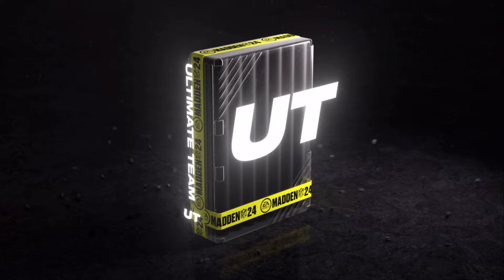SO I OPENED UP SOME ULTIMATE LEGEND PACKS WITH COINS......................| MADDEN 24 ULTIMATE TEAM